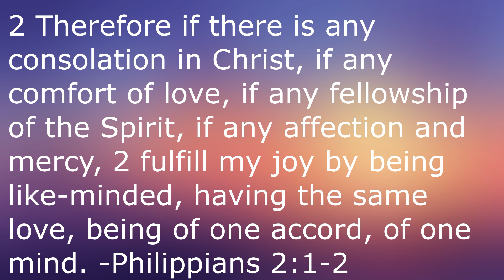Celebrating Disney: Leroy & Stitch (2006)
This week on Celebrating Disney, I'm reviewing the 2006 direct-to-video film Leroy & Stitch, which served as the series finale to the Lilo & Stitch TV series.

Leroy & Stitch:

Directed by
Tony Craig
Bobs Gannaway

Written by
Bobs Gannaway
Jess Winfield

Based on
Characters
by Chris Sanders
Dean DeBlois

Produced by
Igor Khait
Jess Winfield

Starring
Chris Sanders
Daveigh Chase
Tia Carrere
David Ogden Stiers
Kevin McDonald
Kevin Michael Richardson
Jeff Bennett
Rob Paulsen
Zoe Caldwell
Liliana Mumy
Ving Rhames

Edited by
Tony Mizgalski

J. A. C. Redford

Production
companies
Walt Disney Pictures
Walt Disney Television Animation

Distributed by
Walt Disney Home Entertainment

Release dates
June 23, 2006
(TV)
June 27, 2006
(DVD)

Running time
72 minutes

Country
United States

Language
English